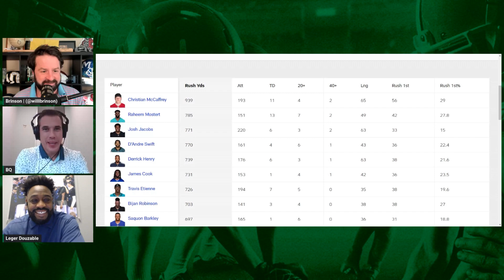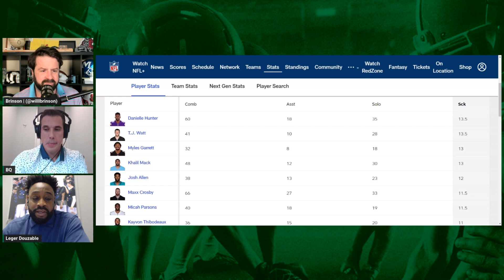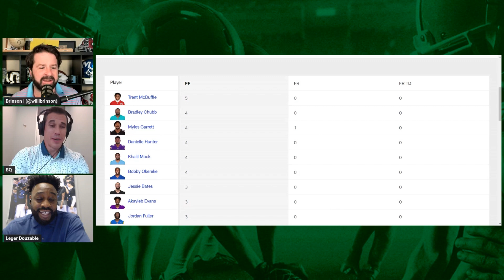Predicting LEAGUE LEADERS with big stats